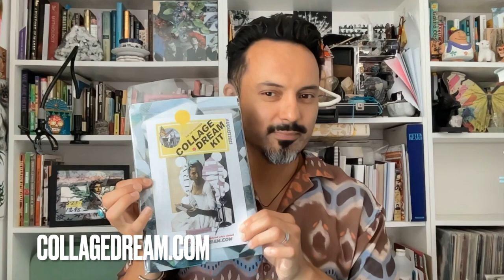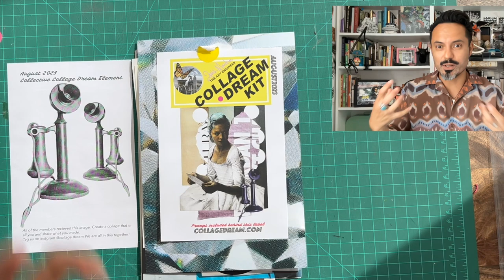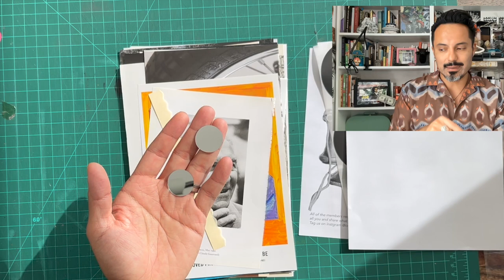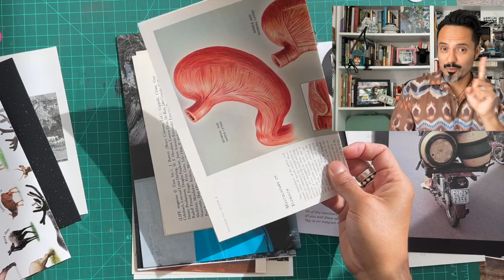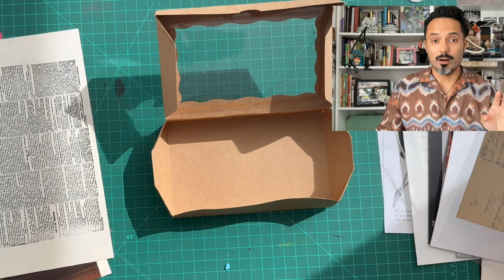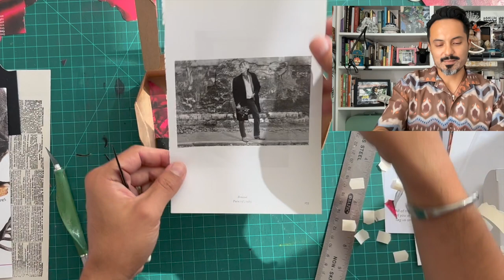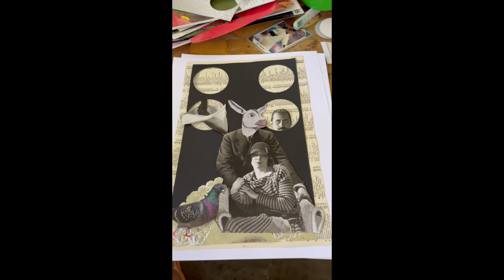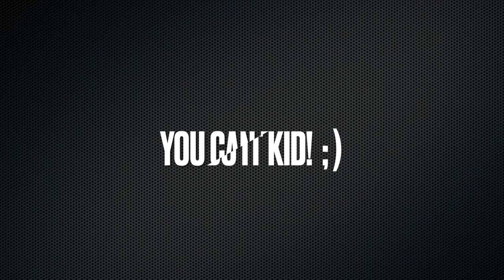Paper Cuts #70 Luis Martin / The Art Engineer SUMMER PROMPTS 10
Can you bottle fireworks? Summer is drawing to a close, lets create a preserve as we would with summer fruit jelly. Join me as I unbox the August Collage Dream Kit and work from some of the SPECTACULAR elements you get. Don’t miss out! Also watch artfam and artstar Virgil Suarez @DoctorCranky creates for this prompt.
Be sure to grab on of Virgil’s poetry books on amazon, I got mine!

This year the SummerPromts are FREE for ALL! Join in, create in community and share your work.
Want to support this Collage Dream Project? Purchase a Summer Well Book here or Become a Digital Member and receive your downloadable PDF kit via email every month.